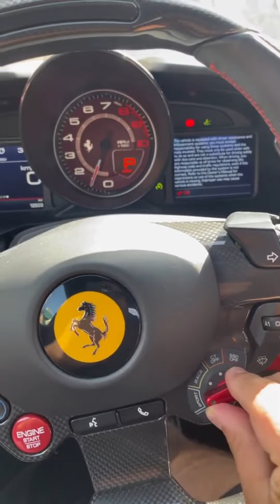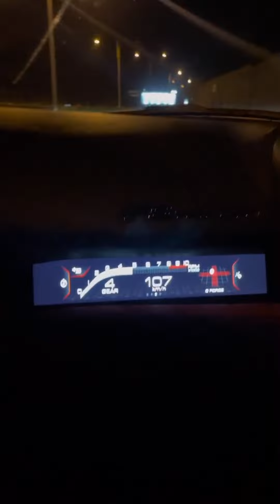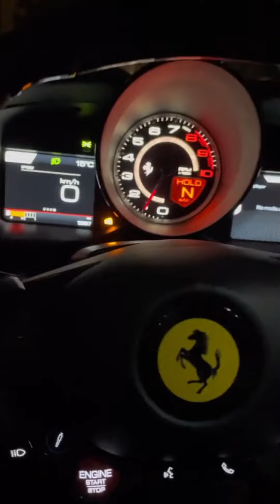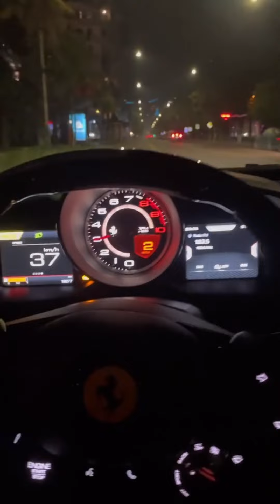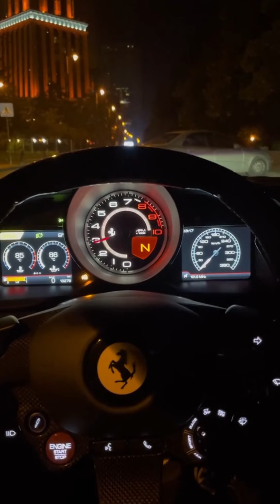რა ლამაზია DUBAI კიარადა BATUMI - Ferrari F8 Tributo Novitec "341 km/h" POV Street Ride *787 hp*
გიჟური მართვა Ferrari F8 Tributo Novitec ზღვისპირა ქალაქში. სულ რაღაც 787 ცხენის ძალით სასტიკი მანქანა სასტიკი აჩქარებით და გიჟური ხმით. შეუძლებელია ამ მანქანის მართვა ისე რომ ბედნიერი არ იყო ❤️

Pov Drive Ferrari F8 Tributo Novitec, Batumi!

გამოიწერეთ და დაალაიქეთ ვიდეო ❤️

By Abashidze Performance 🔥

აუტოგიჟობა / autogijoba 🙌❤️